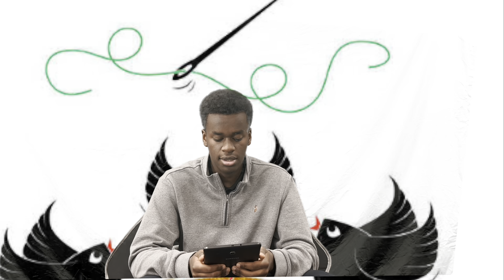Poule et Aigle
Auteur: Ann Nduku
Traducteur: Alexandra Danahy
Illustrateur: Wiehan de Jager